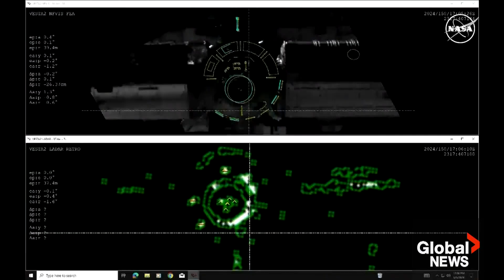Stuck in space: Boeing Starliner astronauts' return from ISS could be delayed until 2025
NASA officials said on Wednesday that the two astronauts delivered to the International Space Station in June by Boeing's Starliner could return on SpaceX's Crew Dragon in February 2025 if Starliner is still deemed unsafe to return to Earth.

The U.S. space agency has been discussing potential plans with SpaceX to leave two seats empty on an upcoming Crew Dragon launch for NASA astronauts Butch Wilmore and Suni Williams, who became the first crew to fly Boeing's Starliner capsule.

The astronauts' test mission, initially expected to last about eight days on the station, has been drawn out by issues on Starliner's propulsion system that have increasingly called into question the spacecraft's ability to safely return them to Earth as planned.

Global's Nathaniel Dove has more about the new schedule and what this signals about the current state of Boeing's space program.